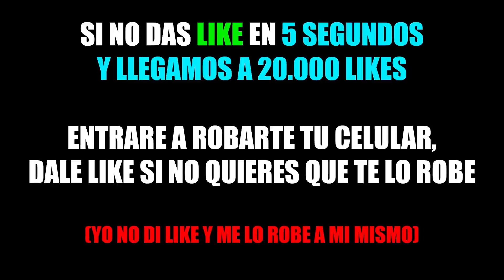🔥 ¡¡¡NO PODRÁS PASAR ESTE MAPA MALDITO 100% IMPOSIBLE!!! | GOLF IT! APIXELADOS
Os traigo un no elijas el agujero equivocado en golf it!, partida troll imposible de superar.